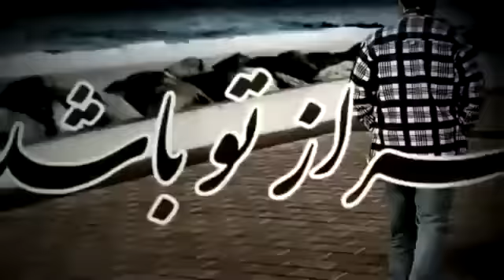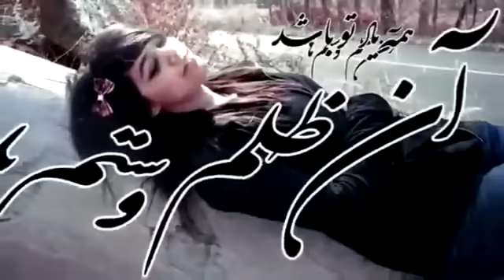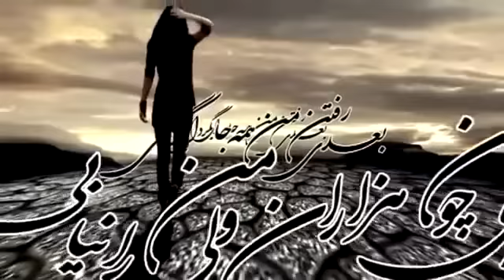Nasim Hashemi's Man Meram Az Ein Shahr New Song 2011 YouTube